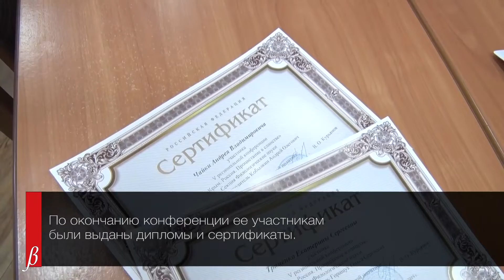V региональная конференция «Крым Россия Процветание в единстве» 15 марта 2019 г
В Крымском федеральном университете прошла 5 региональная конференция «Крым. Россия. Процветание в единстве», посвященная 5-й годовщине воссоединения Крыма с Россией. Ее участниками стали студенты колледжей и техникумов со всего полуострова. Они выступили с докладами на различные темы.